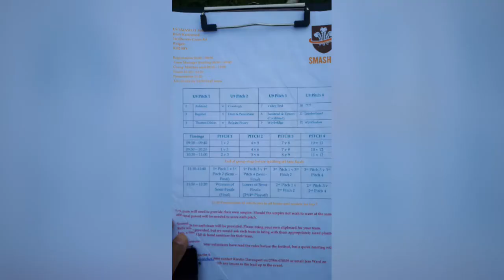Reigate Grammar Cricket Festival